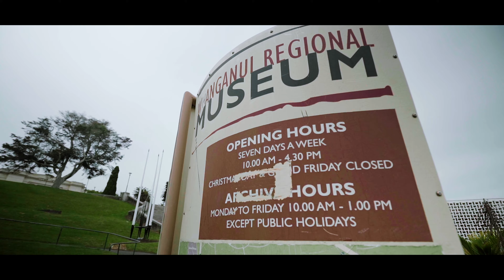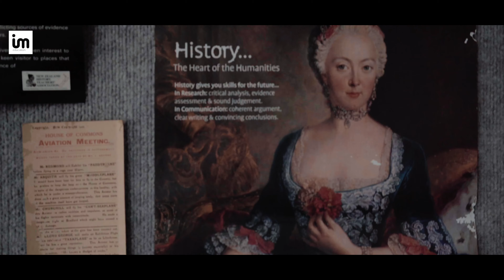รีวิว รร.ประจำหอพัก NZ: Whanganui Collegiate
IM EP. 21 - อยู่หอพักโดนแกล้งมั้ย ตัวเล็กกว่าเพื่อนทำยังไง อาหารถูกปากมั้ย ต้องให้ "ปัญญ์" มาแชร์ประสบการณ์ นร.ประจำ NZ ที่ Whanganui Collegiate School

โรงเรียนสหศึกษากึ่งเอกชน ที่ตั้งอยู่เมือง Whanganui เมืองเล็กๆ ทางเกาะเหนือ  โรงเรียนประจำเก่าแก่ และมีชื่อเสียงที่สุดแห่งหนึ่งในประเทศนิวซีแลนด์ ก่อตั้งในปี พ.ศ. 2397 รับนักเรียนตั้งแต่ Year 9 - Year 13 มีนักเรียนประมาณ 427 คน (2018) ศิษย์เก่าที่มีชื่อเสียงได้แก่ นิชคุณ หรเวชกุล

นักเรียนได้ประสบการณ์หอพักระหว่างเปิดภาคเรียน และประสบการณ์โฮสแฟมิลี่ช่วงปิดภาคเรียน

ภายในโรงเรียนมีสนามกีฬามากกว่า 4 สนาม สนามเทนนิส คริกเก็ต ฮอคกี้เทิร์ฟ สระว่ายน้ำ โรงยิมที่พร้อมไปด้วยอุปกรณ์ออกกำลังกายที่ทันสมัย และที่สำคัญคือ ผลการสอบของนักเรียนอยู่ในระดับสูงมาก ทำให้นักเรียนมีโอกาสที่จะต่อยอดการศึกษาไปยังมหาวิทยาลัยดังๆ ทั้งในนิวซีแลนด์ และในต่างประเทศ

Special Thanks :)
Whanganui Collegiate School
น้องปัณณ์ วัตตธรรม Wattatham, Pun

ข้อดี High School ที่นิวซีแลนด์
✏️ไม่ต้องสอบเข้า
🎯เลือกวิชาเรียนที่ชอบได้
✌️ใช้อายุเป็นเกณฑ์ในการเข้าเรียน
💲ราคาประหยัดกว่าเรียนอินเตอร์ในไทย
🇳🇿มีภาษาอังกฤษเสริมให้นักเรียนต่างชาติในโรงเรียน
🎓จบ Year 12 เทียบเท่า ม.6 ประหยัดเวลาไป 1 ปี

ผู้เชี่ยวชาญการศึกษานิวซีแลนด์ รับรองโดยฝ่ายการศึกษานิวซีแลนด์ รัฐบาลนิวซีแลนด์
ปรึกษาฟรี 👇